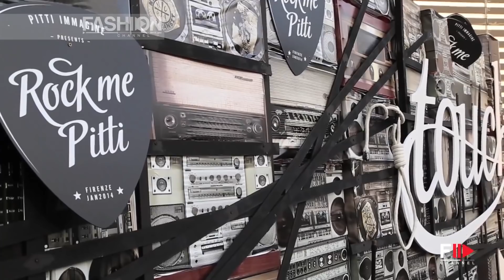PITTI 85 TOUCH - Fashion Channel